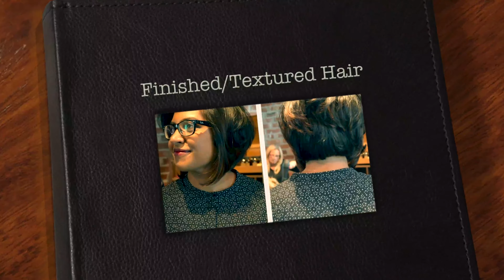Razor cut @ Gloss Salon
The hair cut is achieved by using a razor blade to take the weight off your hair and add texture, movement. This is recommended to those with thick coarse hair or ones who wants to sport short hair or wants a textured uneven hairstyle as well. This was done at Gloss SALON, al wasl, Dubai.